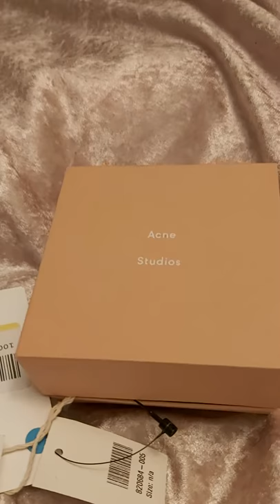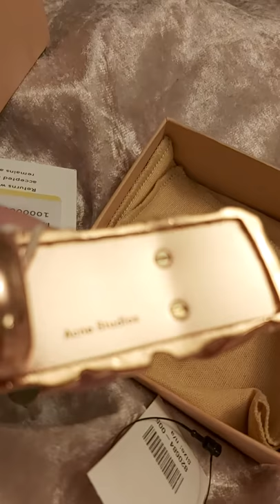ШОПИНГ. ПЕРСТЕНЬ. АВТОРСКАЯ РАБОТА ФРАНЦУЗСКОГО ТВОРЦА.SHOPPING. UNUSUAL RING. AUTHOR'S WORK .